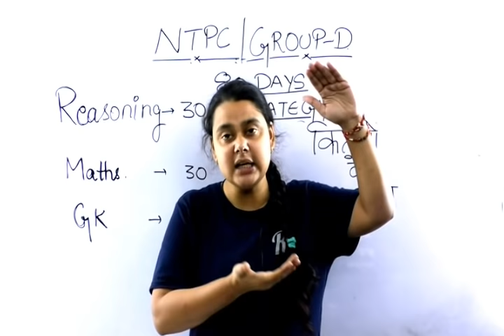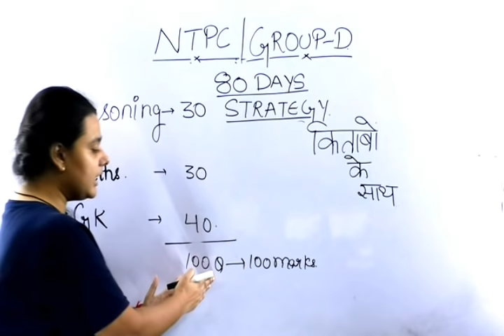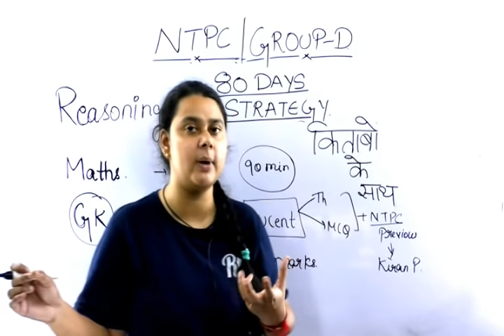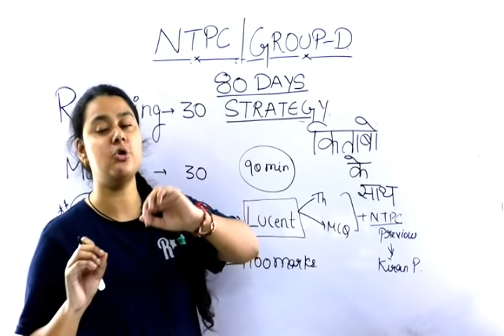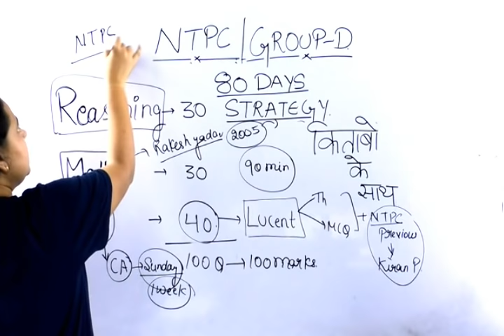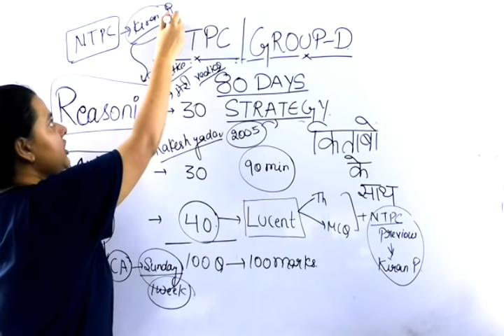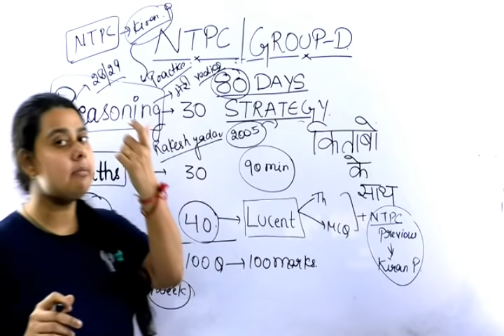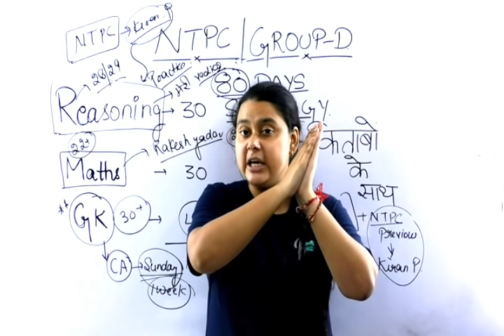रेलवे एग्जाम के लिए Best book || Railway NTPC AND GROUP D BEST BOOK |PRIYAL YADAV MAAM